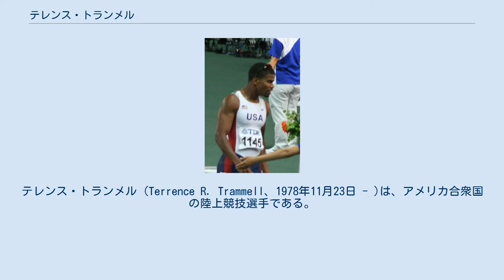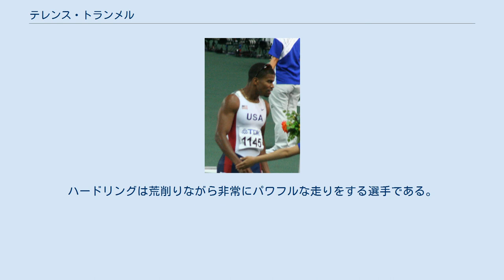テレンス・トランメル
テレンス・トランメル (Terrence R. Trammell、1978年11月23日 - )は、アメリカ合衆国の陸上競技選手である。
オリンピックの男子110mハードルで2000年、2004年と2大会連続で銀メダルを獲得した。
彼は、2002年まで1996年アトランタオリンピックの金メダリストであるアレン・ジョンソン（アメリカ）の練習パートナーであった。
 サウスカロライナ大学在学中より頭角を現し、1999年ユニバーシアードでは110mハードル、4×100mリレーで二冠に輝く。
 翌年の2000年シドニーオリンピックではトレーニングパートナーのオリンピック覇者アレン・ジョンソンらとともに110mハードルのアメリカ代表に選出され、本番でも銀メダルを獲得した。
 2001年世界選手権こそ準決勝で敗退したが、2003年世界選手権、2004年アテネオリンピックでも銀メダルを獲得。
 悲願の優勝を目指し出場した2007年世界選手権では得意のスタートを活かし前半リードしながらも、後半当時世界記録保持者の劉翔（中国）に逆転されまたもや銀メダルに終わった。
 彼の特徴はハードル選手としては最速ともいえるスピードである。
ハードリングは荒削りながら非常にパワフルな走りをする選手である。
 趣味はレースのビデオを見ることや陸上競技の歴史を研究することという専らの陸上人間である。